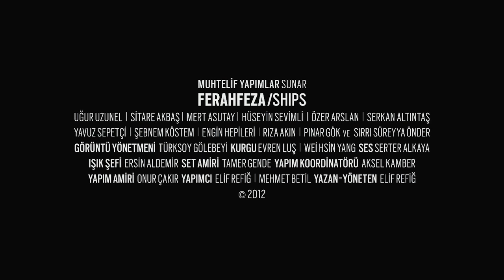Ferahfeza (Ships) Fragman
Oyuncular / Starring: Uğur Uzunel, Sitare Akbaş, Mert Asutay, Hüseyin Sevimli, Özer Arslan, Serkan Altıntaş, Engin Hepileri, Rıza Akın, Pınar Gök, Yavuz Sepetçi, Şebnem Köstem ve Sırrı Süreyya Önder
Görüntü Yönetmeni/ Director of Photography: Türksoy Gölebeyi
Kurgu/ Editor: Evren Luş, Wei Hsin Yang
Müzik/Music: Okan Kaya, Ahmet K. Bilgiç
Sanat Yönetmeni/ Art Director: Çağrı Aydın
Ses/ Sound: Serter Alkaya
Ses Tasarımı/ Sound Design: Murat Çelikkol
Işık Şefi / Gaffer: Ersin Aldemir
Set Amiri / Chief Grip: Tamer Gende
Yapım Koordinatörü / Production Coordinator: Aksel Kamber
Yapım Amiri / Production Manager: Onur Çakır
Yazan ve Yöneten: Elif Refiğ
Yapımcı / Producer: Elif Refiğ, Mehmet Betil

96 dk. / kurmaca / renkli / s16 mm
96 min. / fiction / color / s16 mm

Sinopsis:
Baskıcı babası Raif ve acar arkadaşı Kısmet'le Tuzla tersane bölgesinde tedarikçi olarak çalışan Ali, 20 yaşında hayalci bir gençtir. Denize açılan gemileri imrenerek seyrederken uzakta bir yerlerde kendisi için daha güzel bir hayat olduğuna inanır. Ali, babasının isteklerini gönülsüzce yerine getirirken tesadüflere anlam yüklemeyi ve onu daha mutlu edecek bir hayata dair işaretler toplamayı alışkanlık haline getirmiştir. Bir gece Kısmet'le sıklıkla zaman geçirdikleri tepelik alanda şehri başka bir açıdan görmek için bir kulenin tepesine tırmanır. Çevreye bakınırken karşıdaki yıkık duvarda yarım yapılmış bir gemi grafitisi gören Ali bunun çok öneml bir işaret olduğuna inanır. Bu grafitiyi yapan kişiyi bulmalıdır. Bu kişi ona bu diyarlardan gideceği yolculukta eşlik edecektir.

Synopsis:
20-year-old Ali works with his strict father Raif and hard-working friend Kismet as a ship supplier for the shipyards and harbors of Tuzla, Istanbul. While constantly watching departing ships, Ali dreams of a better life elsewhere. He slacks off at his job and as he goes through life fulfilling his father's demands, he keeps looking for the signs that will lead him to a more satisfying life. While trying to see the city from a different angle on the hill where he hangs out with Kismet, Ali gets on top of a tower and notices a ship graffiti on the wall across from him. Ali considers this as an important sign and decides to find the person who made the graffiti. He strongly believes that this person is meant to accompany him on his quest to the far away lands.